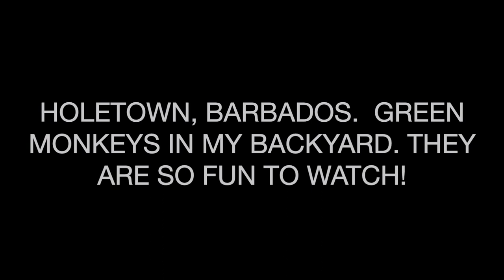BARBADOS HOLETOWN: GREEN MONKEYS IN MY BACKYARD! CLOSE UP!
BARBADOS HOLETOWN: GREEN MONKEYS IN MY BACKYARD! These cheeky, inquisitive animals come into neighbourhood yards to rob gardens and fruit trees. The neighbourhood dogs go crazy, with a flurry of barking! It’s fun to watch their antics!
Don’t feed the monkeys. They will climb into windows, patios, houses, and become a problem pest. Monkeys can sometimes behave aggressively if feeling threatened, and if you throw something at them, they will often throw something back at you!

YOUR SUPPORT MOTIVATES ME TO PRODUCE MORE VIDEOS! I DON'T GET PAID BY YOUTUBE.

Green monkeys are a serious threat to the agriculture of Barbados. They are renowned for stealing a piece of fruit, taking one bite and then discarding it for a new taste. Farmers have learned certain precautions to deter the green monkeys from their crops, such as leaving food in one spot for the monkeys to eat.

The green monkey was initially brought over to Barbados as a pet from regions of West Africa during the slave trade over 350 years ago. The monkeys have highlights of yellow and green in their brown fur, making their overall appearance look green in colour. One of the best places to see the Barbados green monkeys in their natural habitat is at the Barbados Wildlife Reserve. BARBADOS TRAVEL TIPS 13 PAGE PDF: My In-depth travel tips based upon my experience in travelling in Barbados; 4 trips, 2 months per trip, in Barbados. PDF Tips include: safety, solo travel, budget accommodation, car rental, public buses, telephone, banking, shopping.